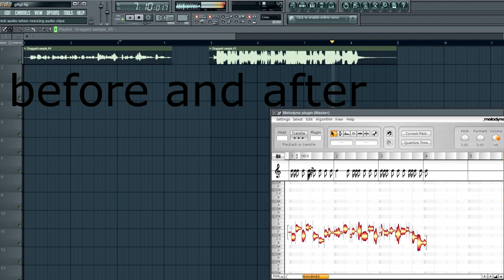melodyne before and after